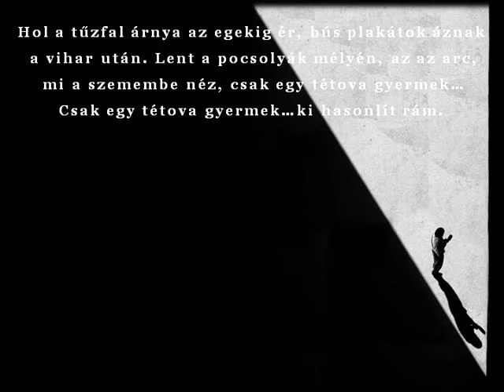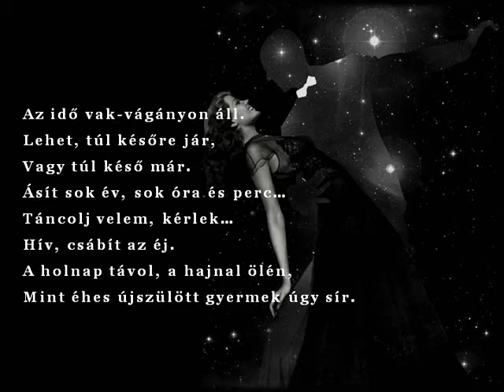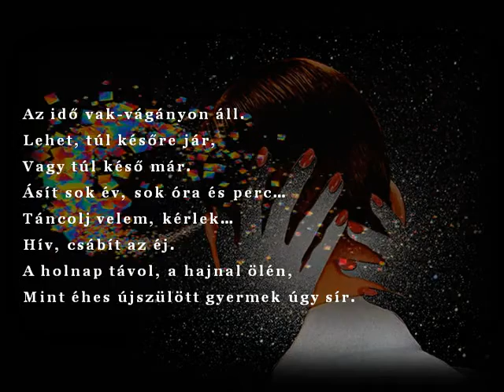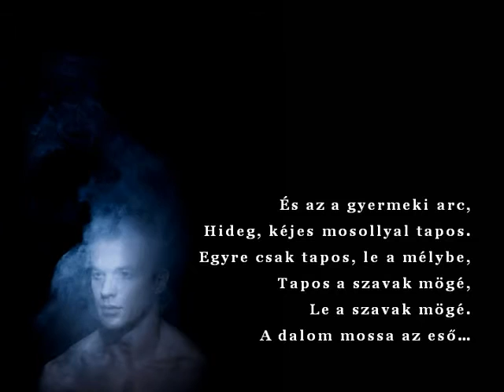Eső után – Valami Ferdinánd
The Cure - Siamese Twins
Szöveg: Keszei József Dániel

Hol a tűzfal árnya az egekig ér,
Bús plakátok áznak a vihar után.
Lent a pocsolyák mélyén,
Az az arc, mi a szemembe néz,
Csak egy tétova gyermek…
Ki hasonlít rám.
Álmosan zakatol az életkerék...
Rozsdás sínein már sikít a fék.
A villogó kirakatok mögött
Sápadt próbababák…
Szemükben várakozás,
Örök és végtelen várakozás…
Az idő vak-vágányon áll.
Lehet, túl későre jár,
Vagy túl késő már.
Ásít sok év sok óra és perc…
Táncolj velem, kérlek…
Hív, csábít az éj.
A holnap távol, a hajnal ölén,
Mint éhes újszülött gyermek úgy sír.
Az eső után lelkem ázott plakát…
A fényből a sárba hull…
És az a gyermeki arc,
Hideg, kéjes mosollyal tapos.
Egyre csak tapos, le a mélybe,
Tapos a szavak mögé,
Le a szavak mögé.
A dalom mossa az eső…
Míg körben az arcokon
Hazug ázott mosoly…
Hazug ázott mosoly…
Hazug ázott mosoly…